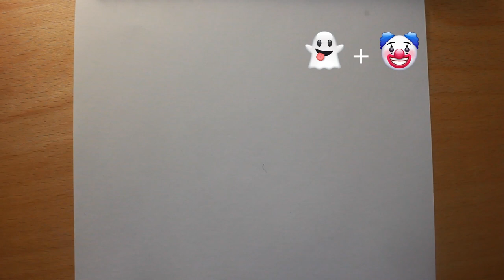رسم ايموجي الشبح والبهلوان ميكس | كيف ترسم ايموجي بالخطوات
اصدقائي في هدا الفيديو سوف نتعلم كيف نرسم  ايموجي الشبح والبهلوان ميكس خطوة خطوة، وببساطة

"رسم"
"رسم طبيعة بالرصاص للمبتدئين"
"رسم سهل"
"تعليم الرسم"
"تعليم رسم منظر طبيعى"
"رسم منظر طبيعى"
"تعليم رسم منظر طبيعى سهل"
"تعليم رسم"
"رسم منظر طبيعي سهل"
"رسم منظر طبيعي بالالوان الخشبية"
"رسم سهل وجميل"
"رسم كيوت"
"رسم سهل كيوت"
"الرسم"
"كيف ارسم"
"تعلم الرسم"
"رسم بالرصاص"
"رسومات"
"رسم بنات"
"رسم للمبتدئين"
"رسومات سهله"
"رسم بالالوان الخشبية"
"رسومات بالرصاص"